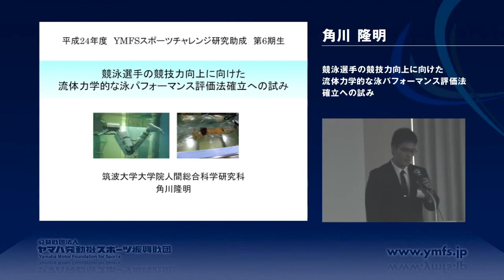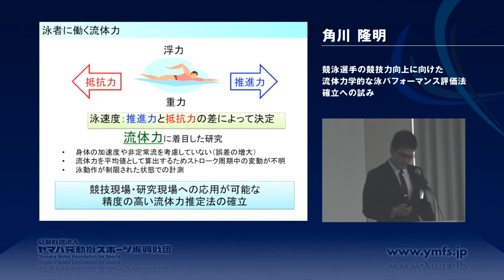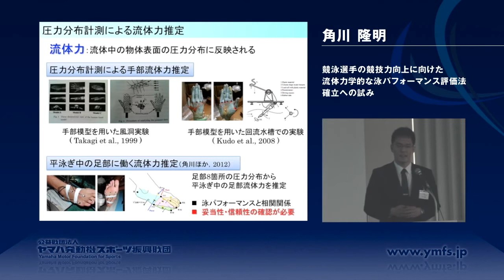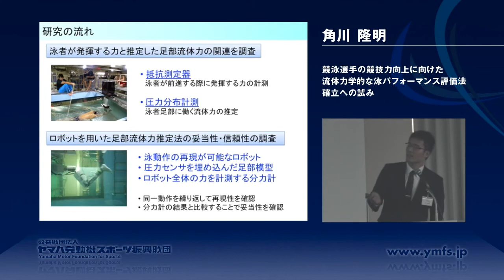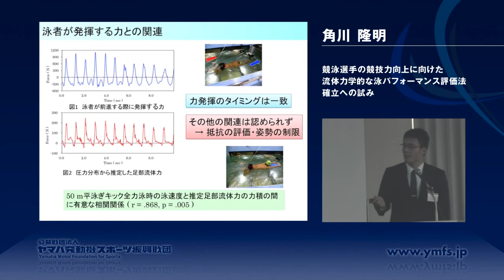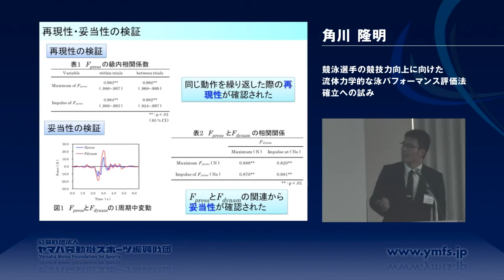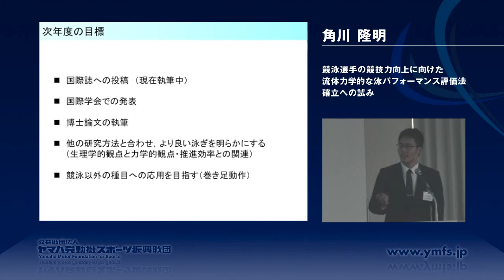平成24年度 成果発表会／角川隆明さん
2013年3月15〜17日に、ヤマハリゾートつま恋にて開催された、第6回 YMFSスポーツ・チャレンジャーズ・ミーティングにて実施された「平成24年度 成果発表会」の模様です。発表者は、筑波大学大学院 人間総合科学研究科の角川隆明さんです。